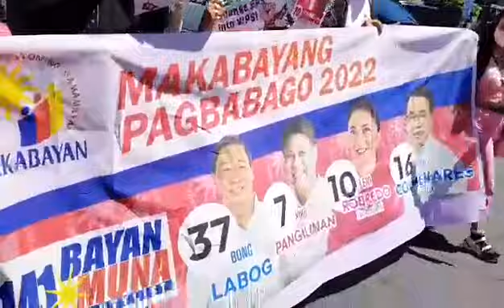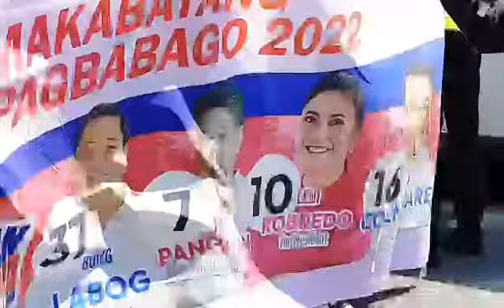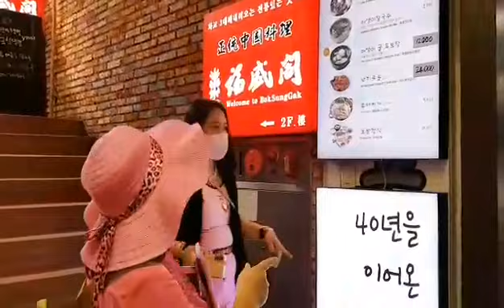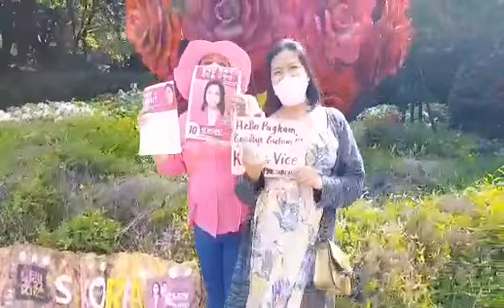kakampinkWednesday: Labor Day March nila Jegs Certeza + Kakampinks in South Korea 4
Orihinal na bidyo mula kay Mish, ang mang-aawit ♡

Nung Mayo Uno magiting na nakiisa at nanindigan ang Kasamma Ko , Team Leni-Kiko Korea at 1Sambayan South Korea Chapter sa pagkilos ng mga manggagawa upang ipagdiwang ang araw ng paggawa.

Kabilang sa mga panawagan ang

1. Free Job Change! Change EPS into WPS!
2. Guarantee Decent Accommodations!
3. Stop Wage& Severance pay Theft!
4.  Abolish the Article 63 of the Labor Standards Law! Guarantee the Workers’ Rights in Agribusiness Fishery sectors!
5. Abolish Discrimination in National Healthcare Insurance! Guarantee the Right to Health!
 6. Make Countermeasures against Industrial accident death! Cover all Migrant Workers with Industrial Accident Insurance!
 7. Eradicate Gender-based Discrimination and Violence on Women Migrant Workers!
8. Legalize the Undocumented Migrant Workers!
9. Stop the Racial Discrimination Policies!
10. Enact the Anti-Discrimination Law!

Mabuhay ang uring manggagawa!
Mabuhay ang mga migranteng naninindigan sa karapatan at kagalingan!

SEOUL, May 1 (Yonhap) -- President Moon Jae-in on Sunday stressed the government's efforts in enhancing labor rights as he thanked workers for their dedication in the fight against the novel coronavirus.

In his message marking the 132nd LaborDay, Moon said his government worked hard on guaranteeing fundamental labor rights in the past five years.

"We ratified key International Labor Organization conventions, raised minimum wage and exercised the 52-hour work week system ... and made progress in work-life balance," Moon wrote on his Facebook page and Twitter account. "Labor must be protected by the employment safety net."

Moon, whose five-year terms ends on May 9, also said he expects the enforcement of the Serious Accidents Punishment Act to drastically reduce workplace disasters.

The Serious Accidents Punishment Act went into effect in the country in January, under which owners and CEOs of companies with five or more employees can face a minimum one-year prison sentence or up to a fine of 1 billion won (US$791,700) in the event of serious workplace disasters.

"While overcoming the novel coronavirus, we have learned how thankful to be for essential workers' devotion," he said.

President-elect Yoon Suk-yeol also released a Labor Day message, saying he will work hard to make a society where the value of labor can be respected and the rights and interests of workers can be realized.

"Workers' sweat and effort were decisive for South Korea's economy to achieve today's prosperity," Yoon wrote on his Facebook page. "A society that does not properly recognize the value of labor and guarantee safety at work will have difficulty pursuing sustainable development."

Meanwhile, labor groups held various events and rallies in major cities to commemorate Labor Day, but no clashes were reported.

Some 14,000 members of the Korean Confederation of Trade Unions, the more militant of the country's two major umbrella unions, staged a rally in Seoul, demanding the government guarantee good, quality jobs for workers and basic labor rights without discrimination.

“’A group’s leader is not someone who pulls in front of the other members, but someone who pushes them from behind.’ – RM, leader of BTS as quoted by Jungwon, leader of ENHYPEN

Si VP LeniRobredo ba to? us Kakampinks in Korea think so

"More kababayans abroad showing their support!! Maraming salamat sa pakikiisa at pagmamahal ninyo💖💖" -  @Leni Robredo   on her personal FB

ang meeting de abanse po ay sumunod sa LAHAT ng batas ng SOUTH KOREA, PILIPINAS  at COMELEC.

sharawt to K-kampink @Caryl Anne Barquilla  ! kamsahamnida sa pagdalo!

it's no secret that VP @Leni Robredo  is a K-drama fan! report by Raymund Antonio of Manila Bulletin:

K-drama fan Robredo greets Hyun Bin, Son Ye-jin on marriage

A week of being away from Manila and campaigning in the southern Philippines made Vice President Leni Robredo miss catching up on the wedding of one of her favorite Korean drama couples.

Yes, it’s the wedding of Korean stars Hyun Bin and Son Ye-jin, who tied the knot in a private wedding ceremony at the Aston House of the Grand Walkerhill Seoul Hotel last March 31.

Robredo shared in the past about her fondness for “Crash Landing On You,” Hyun’s and Son’s reunion project that eventually led to them getting together.

“Was away the entire week, and it is only now that I’m backreading many things. Among the things I missed: 1. The wedding of Yun Bin and Son Ye-jin (pink heart emojis) Sobrang (Too) good vibes (thank you emojis) Congratulations (party emojis),” she wrote on Facebook.

The Vice President once shared that she prefers Hyun’s looks because he’s not what many would say traditionally handsome.